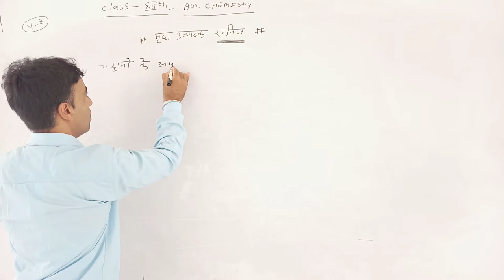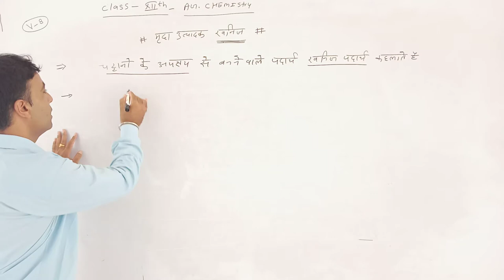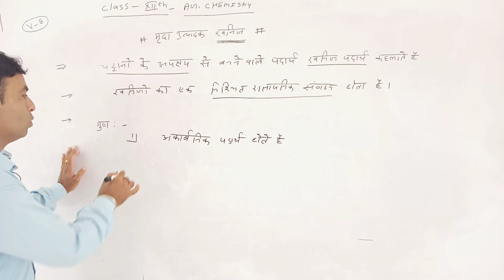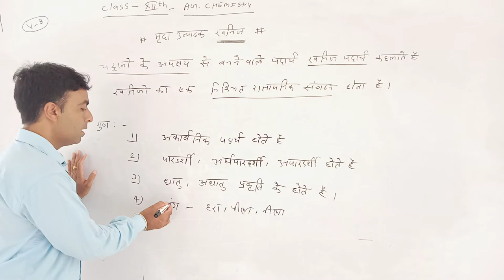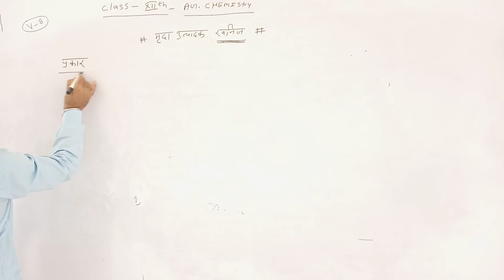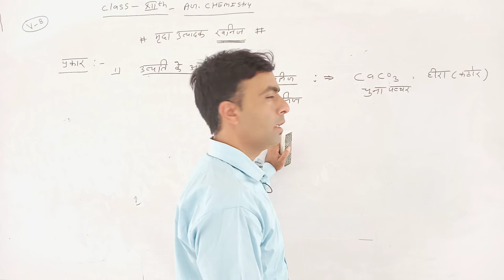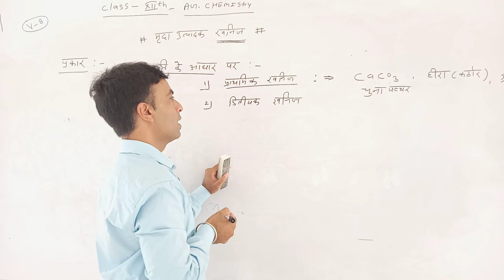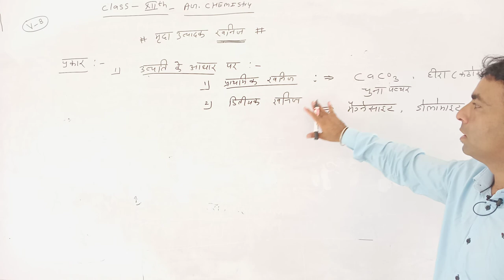12ag chemistry# minerals part1